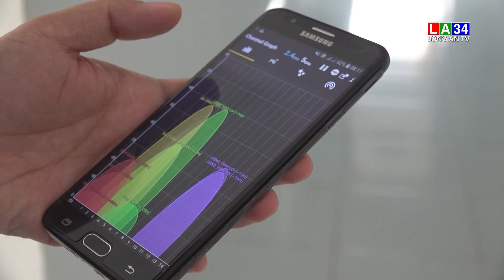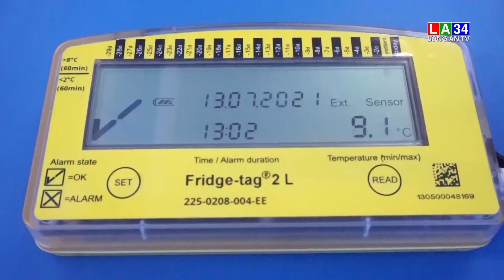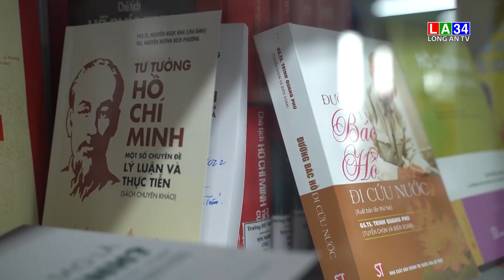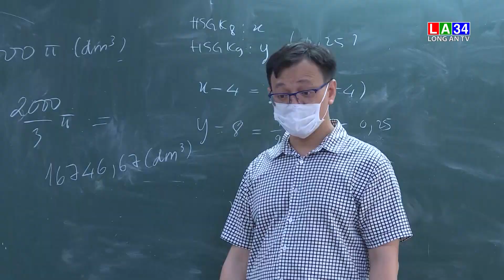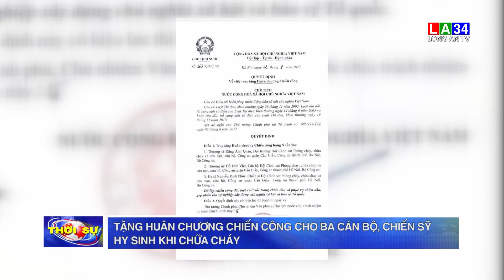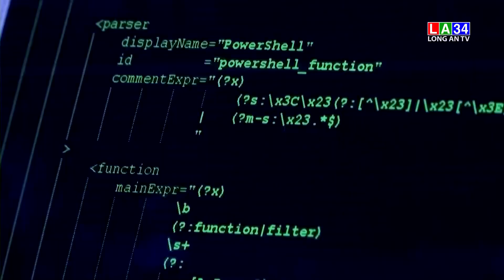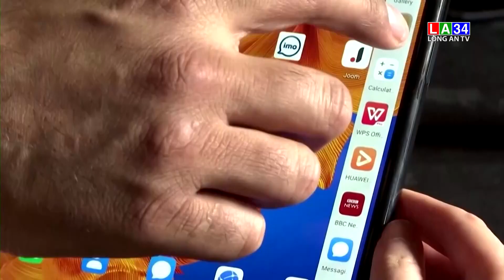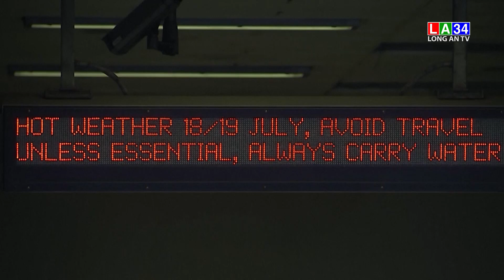Bản tin Thời sự trưa 3/8/2022 I Long An TV